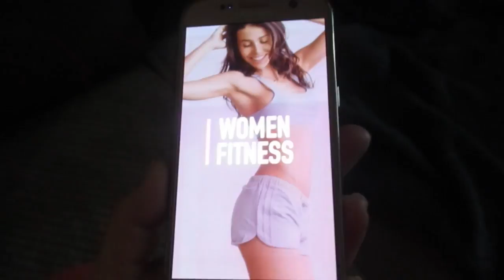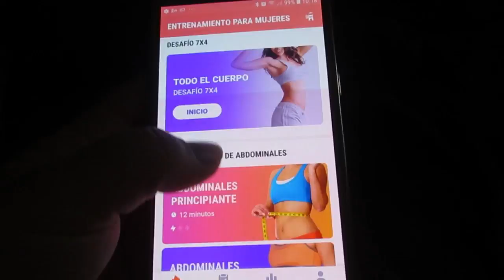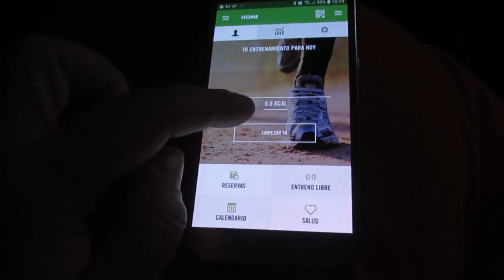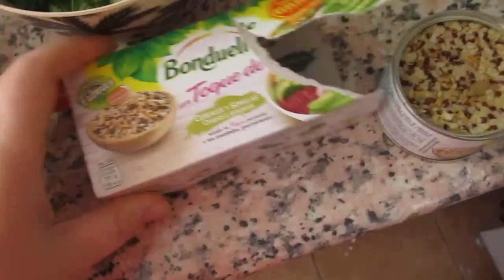Как обстоят дела ???😷Мы обезопасились.👀 Ни одной души.👤 ИСПАНИЯ Влог